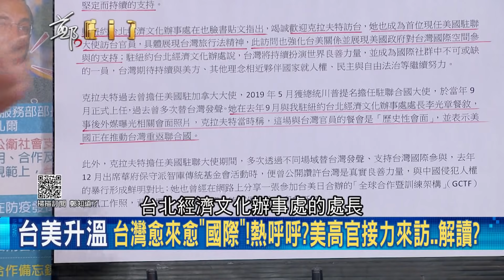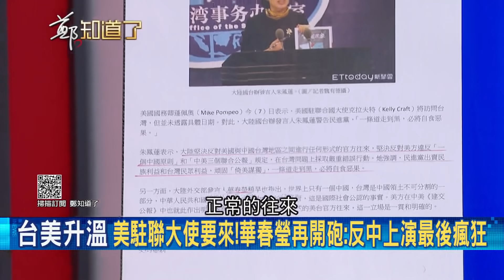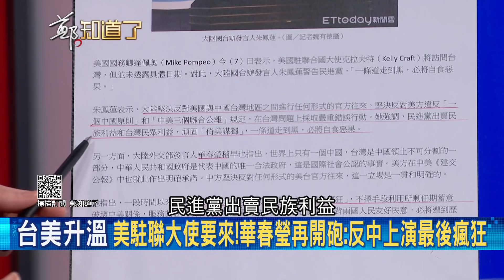馬前總統是吃了檸檬？講話好酸啊 嫌"美國駐聯大使"克拉夫特層級太低...可是馬執政時期 接見"卸任"駐UN代表還大肆宣揚...│鄭弘儀主持│【鄭知道了精選】20210108│三立iNEWS